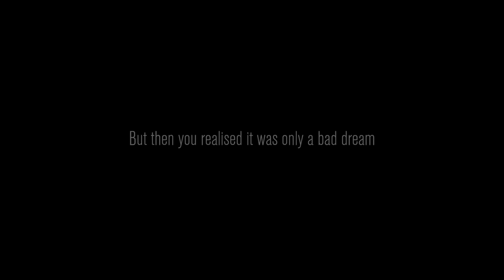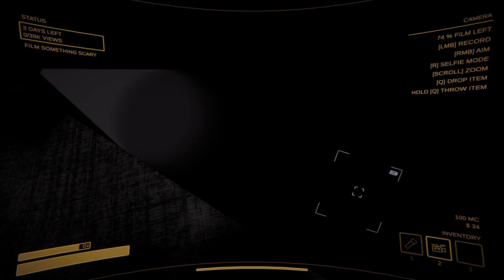BLENDER MAN found us!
Playing Content Warning with my friend